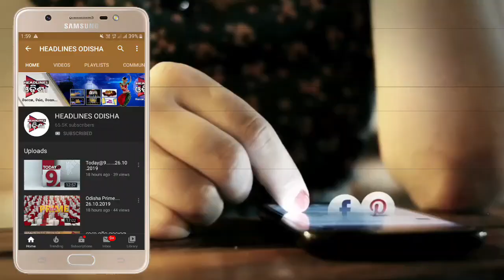ଘଟଗାଁ ଜନତା କର୍ଫ୍ୟୁ ...